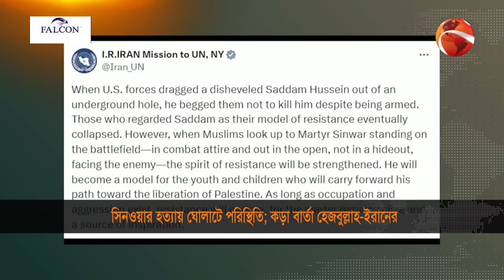সিনওয়ার হত্যায় ঘোলাটে পরিস্থিতি; কড়া বার্তা হেজবুল্লাহ-ইরানের | Iran vs Israel | Hezbollah|Channel24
»» Office Address:
Bangladesh.